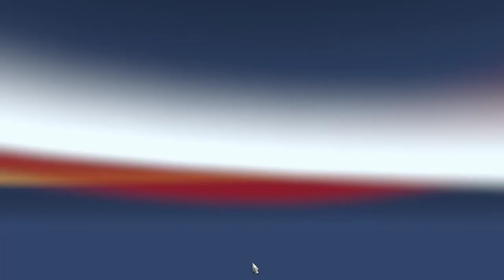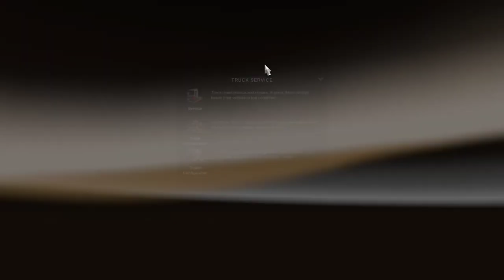Discovering Europe in ETS2 chapter 37